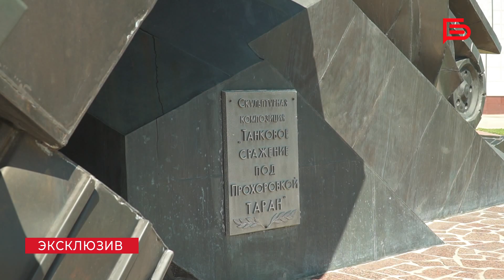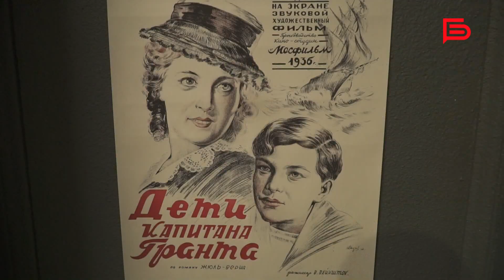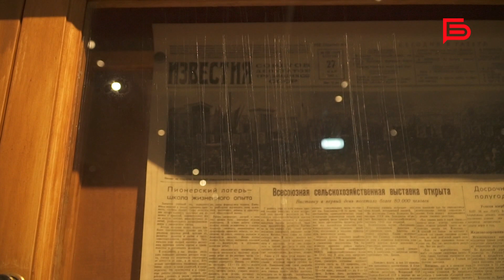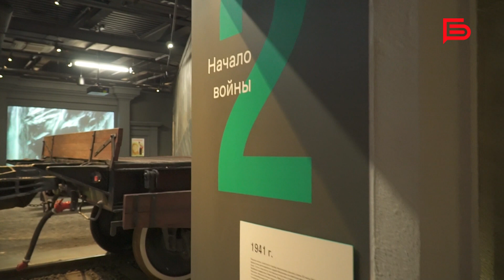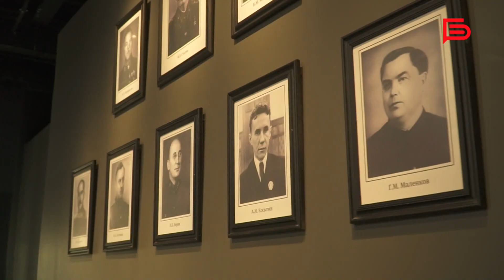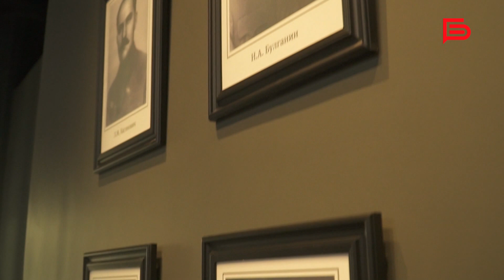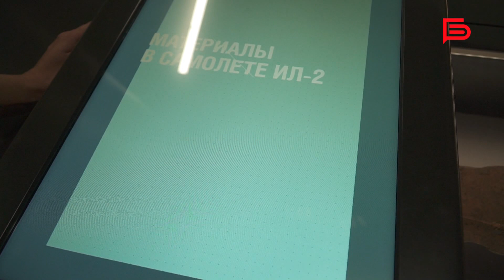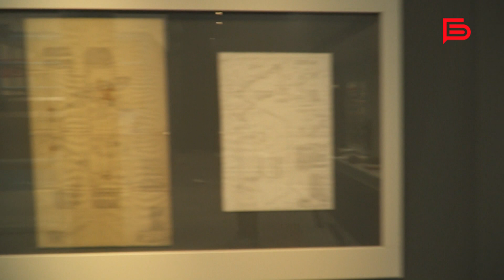Музей "БИТВА ЗА ОРУЖИЕ ВЕЛИКОЙ ПОБЕДЫ"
Какой он - новый музей в Прохоровке? Почему его обязательно стоит посетить? Ответы в нашем эксклюзивном репортаже. Корреспонденту "БелгородМедиа" удалось первой побывать на экскурсии и осмотреть уникальную историческую экспозицию.